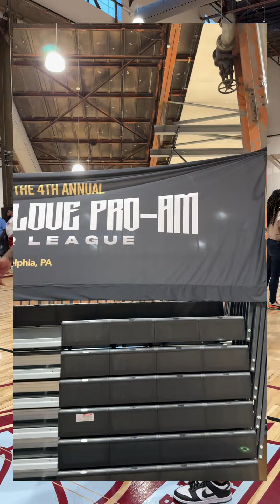NFL PLAYER WILL PARKS WINS MVP AT BROTHERLY LOVE PRO AM CELEBRITY GAME 2024 PHILLY